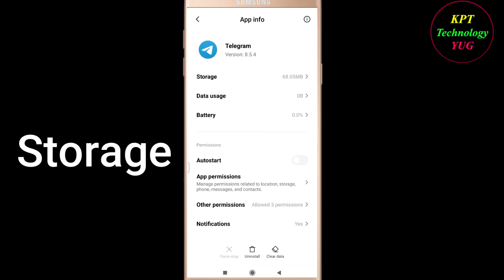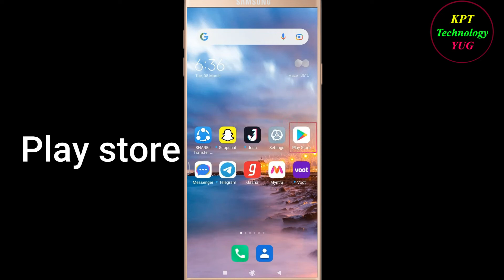How to Fix Telegram App Keeps Crashing Problem Solutions Android & Ios - Fix Telegram Crash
If you are facing Telegram Keeps Crashing Problem in android and ios mobile phone then you are at right place.